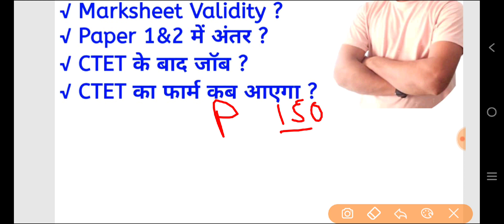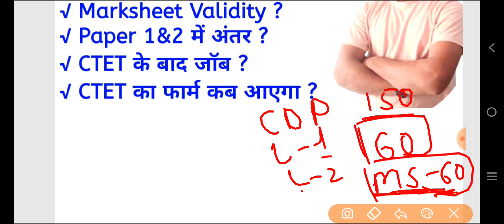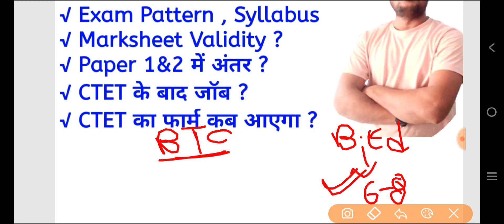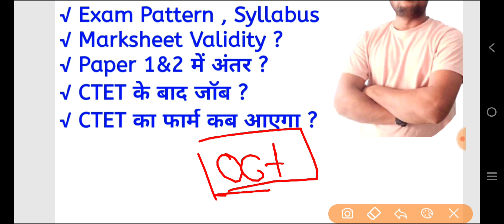CTET Exam Kya Hai | CTET Exam pattern & Syllabus | CTET Dec 2024 Notification News ?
CTET Exam Kya Hai |  CTET Exam Exam pattern & Syllabus | CTET Dec 2024 Notification News ?

up tet online form 2024
up tet 2024 syllabus
up tet 2024 exam pattern
up tet 2024 full notification
up tet 2024 ka form kab aaega
up tet exam date 2024
Best Book For UP tet exam
up tet exam full preparation
up tet exam date
Hindi Class For UP TET
Hindi practice set class for up tet s tet ctet
up s tet class by sahil sir
up tet 2024
up tet 2024 online form
admit card ctet
evs hindi math sanskrit CDP classes for up tet ctet exam 2024
ctet exam 2024 official exam pattern
cdp hindu for reet exam
Imp Questions for ctet up tet h tet stet
super tet exam 2024 ke liy imp questions answer
Hindi full live class for up tet ctet exam 2024
hindi pedagogy class for ctet exam
evs pedagogy for ctet exam
evs previous year questions ctet exam
sanskrit pedagogy for ctet exam
hindi previous Year questions for up tet ctet h tet 2023
sst class for ctet december 2024
math science ke imp questions for ctet december 2024
social science previous year question ctet
पर्यावरण अध्ययन के महत्वपूर्ण प्रश्न सीटेट परीक्षा के लिए
बालविकास एवं शिक्षाशास्त्र के।महत्वपूर्ण सीटेट परीक्षा के लिए
ctet online form start
ctet  2024 form start
ctet 2024 form full information
ctet form mai kaun kaun document lgega
ctet January 2024 syllabus
ctet january 2024 exam date